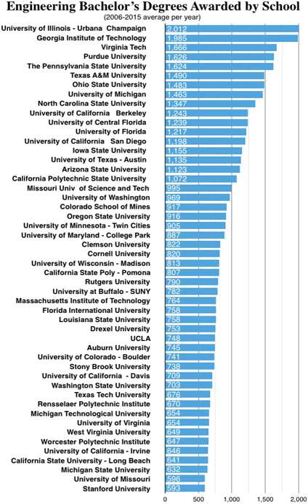List of engineering schools | Wikipedia audio article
00:00:43 1 Canada
00:01:01 2 France
00:01:13 3 India
00:02:56 4 Bangladesh
00:03:05 5 Italy
00:03:44 6 Kenya
00:04:07 7 Malaysia
00:04:16 8 Morocco
00:04:25 9 Philippines
00:04:34 10 Russian Federation
00:06:08 11 South Korea
00:06:31 12 Sri Lanka
00:06:40 13 Thailand
00:07:33 14 United States

- Socrates

SUMMARY
Engineering education at the higher education level includes both undergraduate and graduate levels.  Schools which provide such education are typically part of a university, institute of technology, or polytechnic institute.  Such scholastic divisions for engineering are generally referred to by several different names, the most common being College of Engineering or School of Engineering, and typically consist of several departments, each of which has its own faculty and teaches a certain branch of engineering.  Students frequently specialize in specific branches of engineering, such as mechanical engineering, electrical engineering, chemical engineering, or civil engineering, among others.